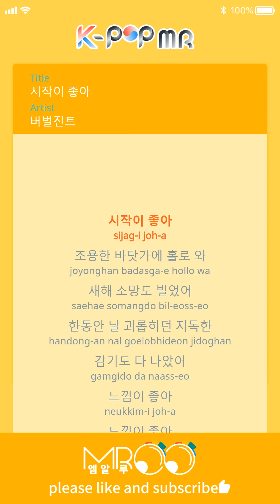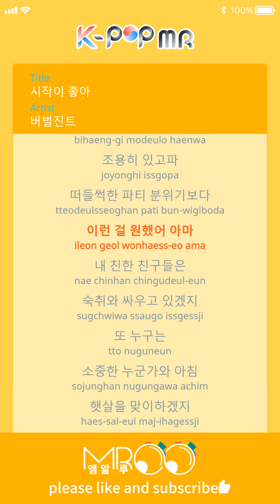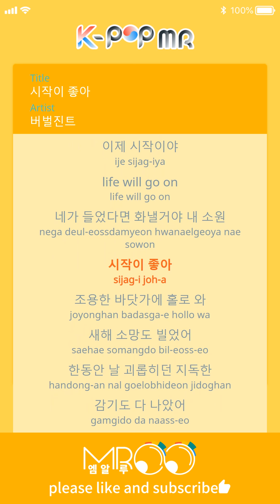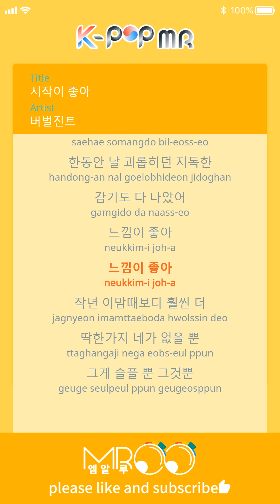Good Start - Verbal Jint (With Melody Ver.)ㆍ시작이 좋아 버벌진트 [K-POP MR★Musicen]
[Eng_Sub]

t’s a good start
I came to the quiet sea alone
Making my New Year’s wish
Even the harsh cold that tortured me for a while has all gone away
Even better than this time last year
But just one thing, you’re not here
That’s what’s sad, that’s all
I don’t wanna open my eyes in the morning
The sunlight that beats against my window
The damn weather
It doesn’t go with my reddened heart and messy room
I closed the black curtains
Got my heavy body up and looked in the mirror
My hair is tangled
I guess I tossed and turned all night
The TV keeps playing things I don’t care about
I was flipping through the channels then I stopped when I saw you
You look good
I tried to smile, raising the corners of my lips
But tears come to my eyes
I guess I’m still not there yet
I’m still walking in place
It’s a good start
I invested all my time to make myself better
Cutting my long straight hair that I had for you
But you’re not the one who’ll see this side of me
Like a lie, I’ll get better again
The old lady at the restaurant that we went to often asked about you
It seems like time has stopped but my watch is still going tick tock
I want to be in pain just a little more
When this snow starts to melt
When the air of spring starts to come
Then maybe I’ll forget you, this place we walked
All the things we shared
Unlike what someone else once said
This is the start
Life go on
If you heard it, you’d get mad
My wish

ⓒMusicen. MROO"